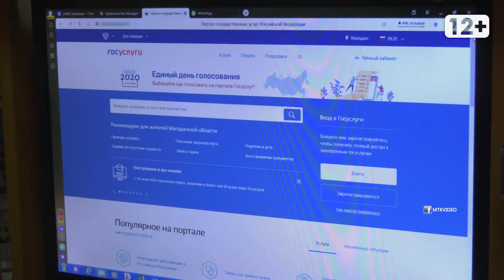Мое здоровье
Магадан 2020